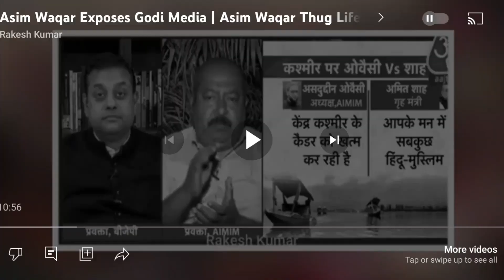Godi Media Live Beizzati | Asim Waqar Ne Utar Di Akad Godi Media Ki | BY Saqlaini Reaction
instegram. Khan.salim.543